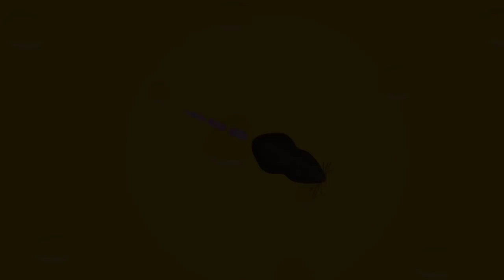CAT GAMES realistic MOUSE HUNT ★ video for cats with mice 1 hour ★ games FOR CATS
This is the best cat games mouse hunt 1 hour for your cat! Test your cat, let him try to hunt mouse on the screen. This game is for all cats who want a little more fun every day. It's time to have a party for your pet.